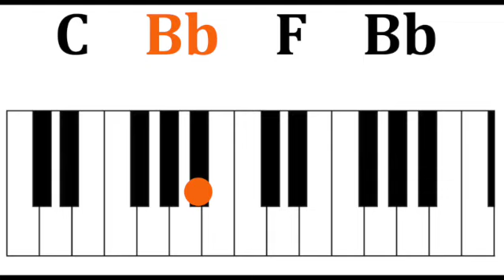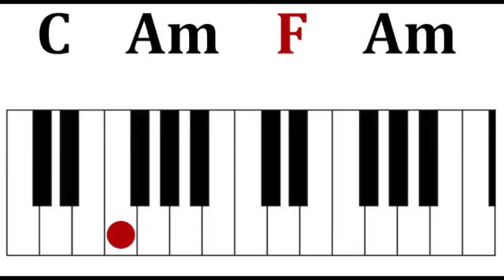Cant Stop the Feeling - Piano - Level 1